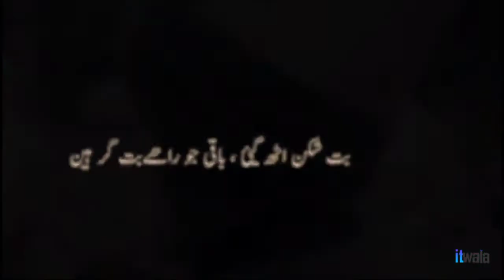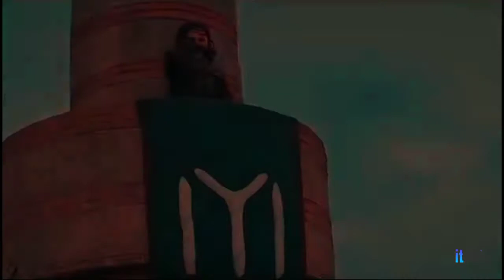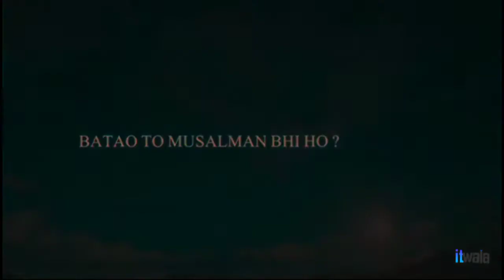Jawab e Shikwa Allama Iqbal | Jawab E Shikwa Urdu | zia mohiuddin poetry | جوابِ شکوہ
Voice: Zia Mohiuddin
Shikwa is the most famous poem of Dr. Allama Muhammad Iqbal (Allama Iqbal). There are two parts of this poem named "Shikwa" and "Jawab-e-Shikwa".Dr. Iqbal used wonderful Urdu vocabulary in this poem and highlighted the achievements of Muslims.